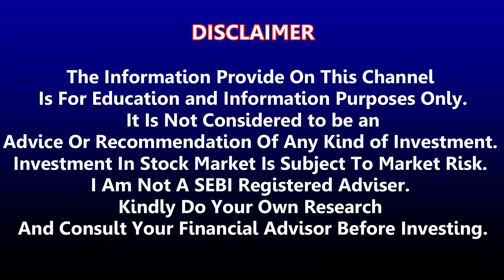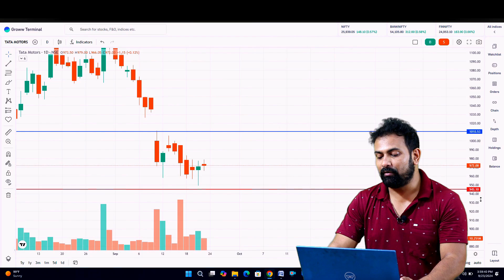tata motors share latest news today | tata motors downfall reason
tata motors share support area and new high news today,
tata motors share downfall today,
tata motors share,
tata motors share latest update today,
tata motors share new target,